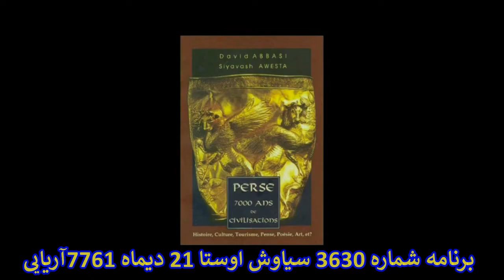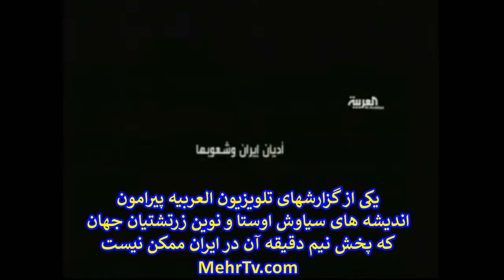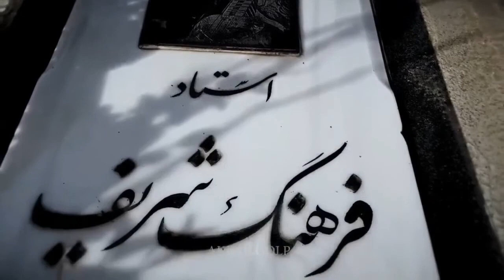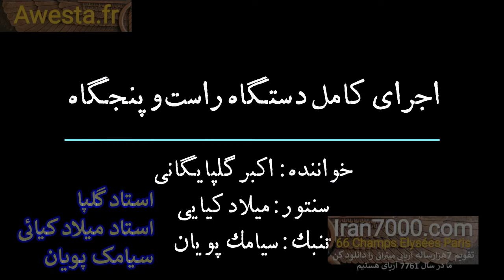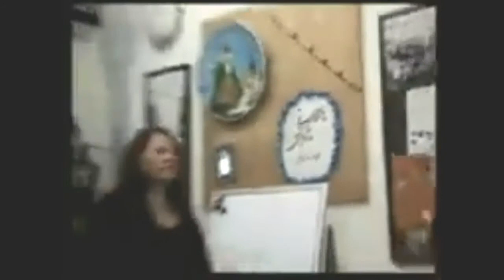N°3630 سید اولاد پیغمبر یعنی چه فرزند کوروش و آریا یعنی چه؟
Islam arose from the Arbylon, Turkey, Fenqin, and North Africa with the sword, and replaced the Arab ignorance that most of these people are ignorant of their history to this day.
azadi.fr   arabic
all: awesta.net
سالنامه ۷۷۶۲ آریایی را از اینجا بردار
Iran7000.com
ما را در تلگرام واتساپ-اینستا-فیسبوک-یوتوب-X دنبال کن:
Franc-Opinion.info
RadioParis.net
RadioFrance.eu
RadioParis.us